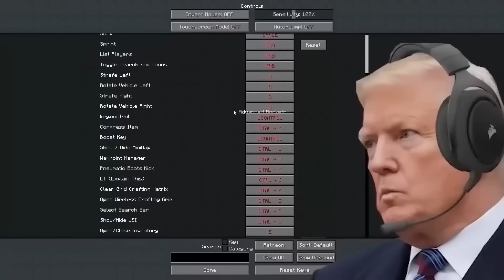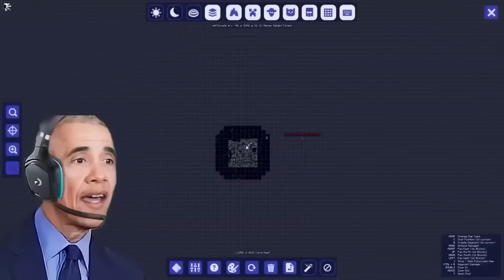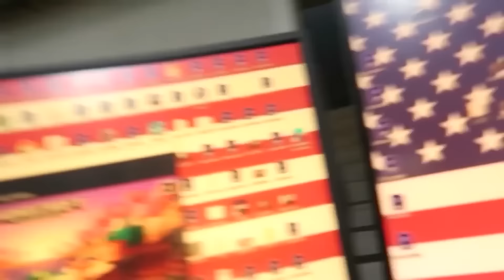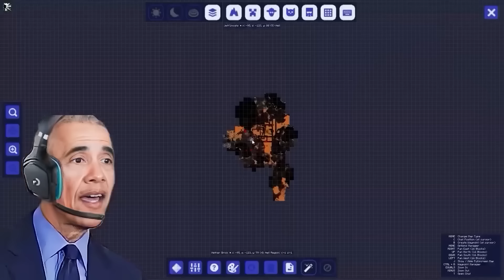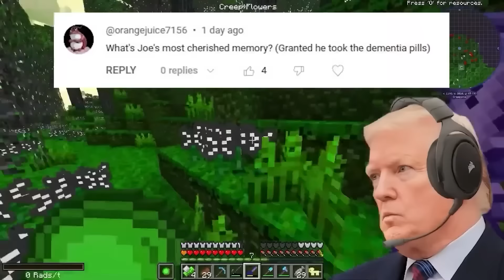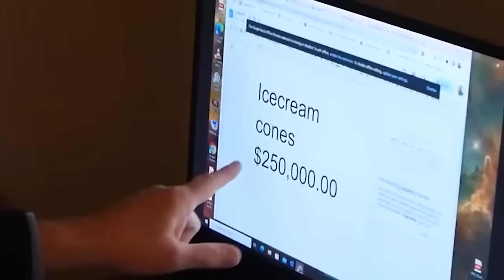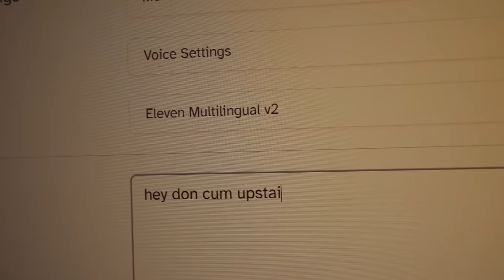Presidents Play Modded Minecraft 1-50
The US Presidents Trump and Biden continue playing Minecraft with over 300 mods installed and mess around. This video is ENTIRELY satire/comedy and is only made to entertain and create laughs. I am in no way trying to offend or impersonate anyone nor trying to create false information. Neither figure in this video is real and what you can see and hear is made by an A.I. tool that allows the user to recreate and synthesize voices. Elevenlabs is what I used.

US Presidents Play Minecraft 50